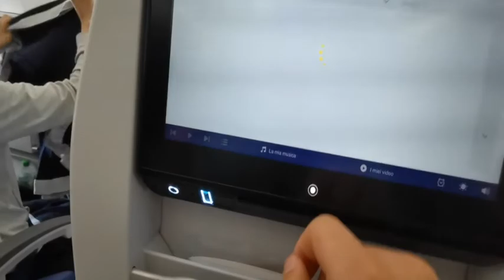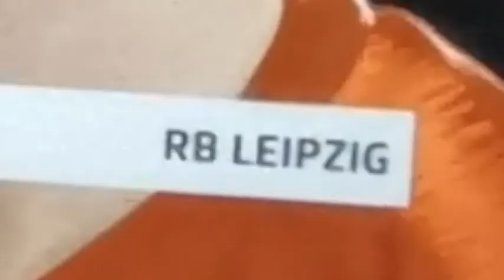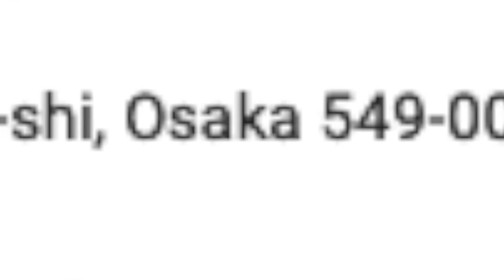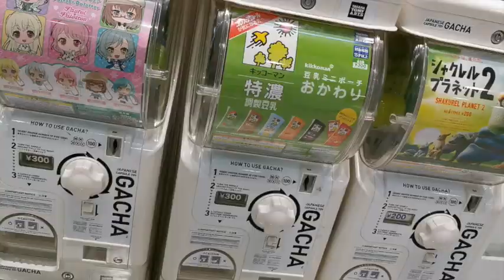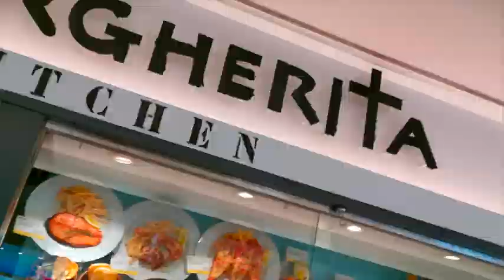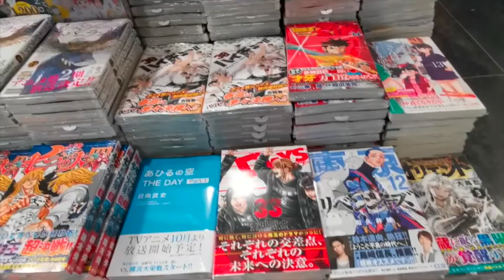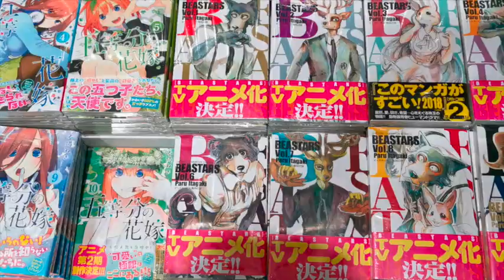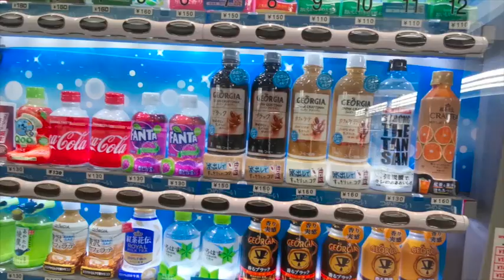Mi hanno Perso la VALIGIA!!! [GIAPPOTOUR ep.01]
un progetto mai concluso che un giorno vorrei portare a termine che narra del mio viaggio in Giappone nel lontano 2019.